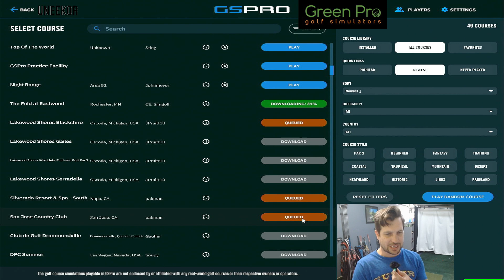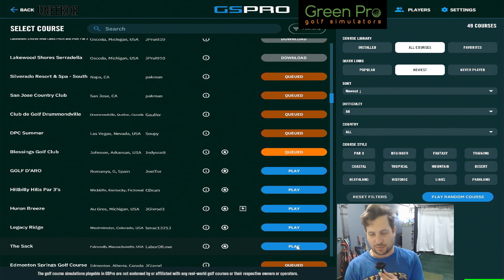New Course Downloads for GSPRO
Green Pro Golf Simulators - Make your dream simulator space a reality!
Click this link to get the best possible deal on your Dream Commercial or Residential Simulator Setup today!

Join D Lud as he provides a comprehensive review of this GSPRO virtual golf course. With his analytical commentary and expertise, he highlights the strengths, weaknesses, and standout features of the course, while playing all 18 holes with a Uneekor Eye Mini Launch Monitor. Whether you're a seasoned virtual golfer or a newcomer, this review will give you a greater understanding of the design and gameplay elements of this remarkable digital golf experience, plus whatever is on David’s mind.  Simulator software is GSPRO.

My Bag:
DRIVER: TITLEIST TSI2 9 DEGREE SET TO D2 STIFF
3 WOOD: CALLAWAY ROGUE (2018) 3+ 13.5* STIFF
3 HYBRID: CALLAWAY APEX PRO 20* REG
4 DRIVING*: TAYLORMADE SUPERLAUNCH 4 23* REG
5-PW: PXG 0211 XCORE 2 DG R300 REG
48 DEGREE: COBRA KING FORGED TEC GAP
54 DEGREE: CALLAWAY CB 54*
60 DEGREE: VOKEY SM8 60*
PUTTER: TOP FLIGHT TOUR X1

2. Push the like button.
3. The golf sim and GSPRO/Garmin community is growing everyday and participation is recommended.
EBAY STORE for Clubs and More
5.

DLUDGOLF on Instagram & DISCORD